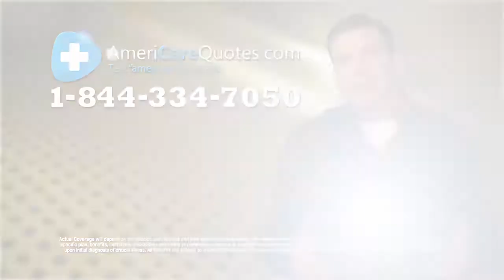AMERICARE 60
America Quotes Insurance